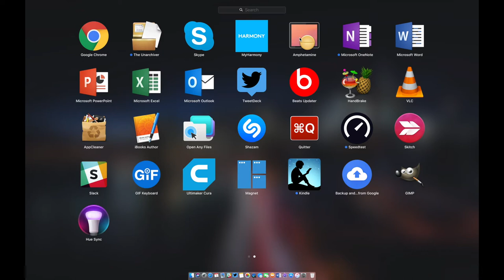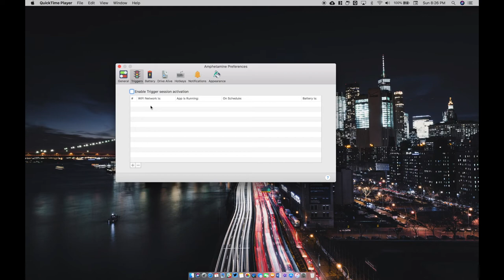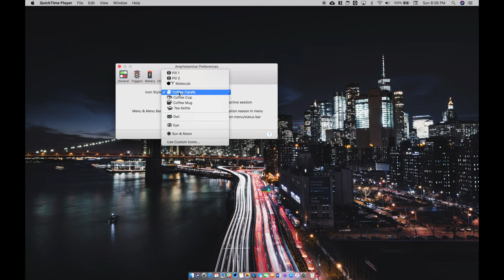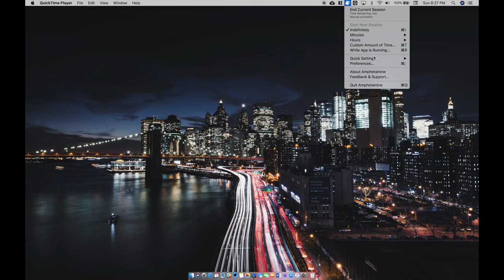MacOS App: Amphetamine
This is a great app to keep your MacBook from falling asleep. I use it all the time both professionally and personally. Very handy to have!